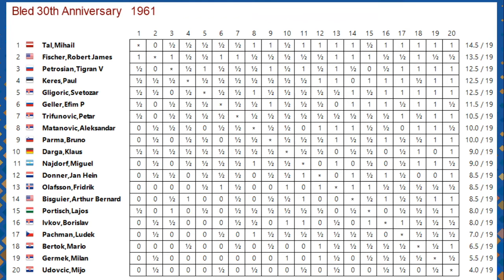Contra Ludech Pachman